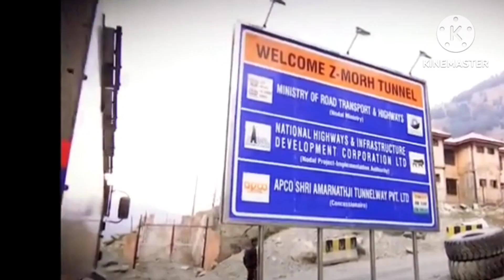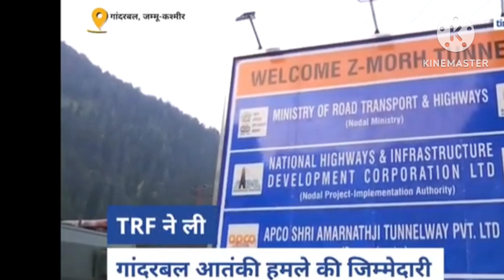Kashmir Terrorist attack।। जम्मू और कश्मीर के Ganderbal में आतंकी हमला से दहला घाटी kashmir news